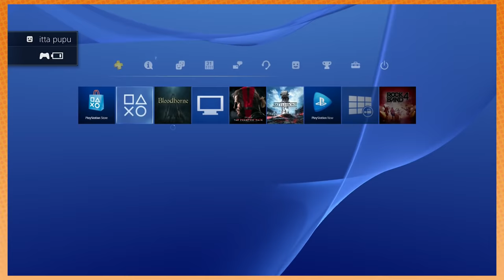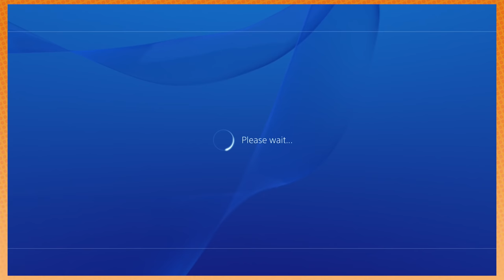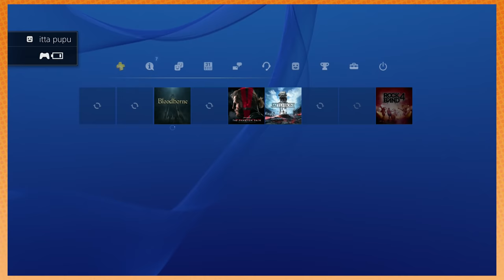Bloodborne The Old Hunters: Finding Greatness - PART 96 - Game Grumps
Gotta get dat.